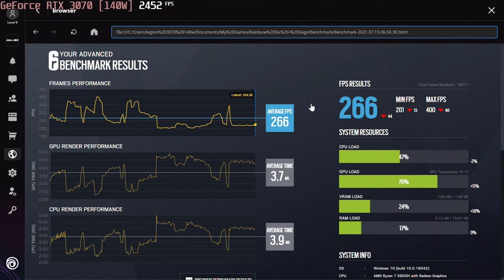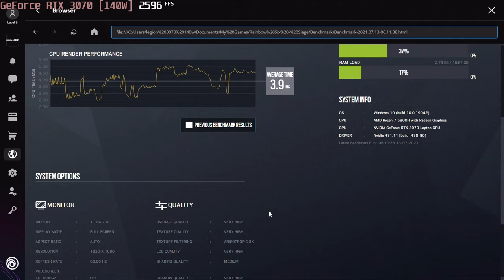🎮 NVIDIA GeForce RTX 3070 [Laptop, 140W] - TC: Six Siege gameplay benchmarks (1080p)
💻 Test Configuration:
• 16 GB RAM
• External Monitor

✅ LaptopMedia.com